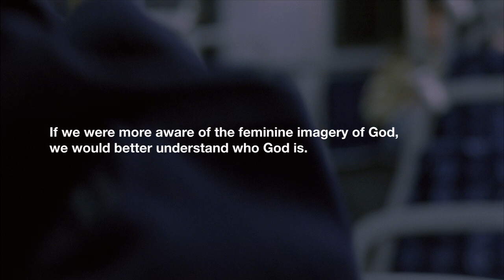NOOMA She 021 Rob Bell - Trailer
Why do we overlook God's feminine characteristics?